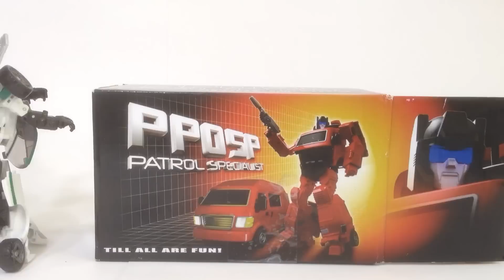Stop Motion Review 049 - iGear Patrol Specialist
Review number 49 already! so here he is. iGear's Patrol specialist, the cheaper less accessories version of weapons specialist!

Trying new stuff for an upcoming music video that only FLJoe and my Wife know about, thus the SFX

Friends of the LazyEyebrowReviewer